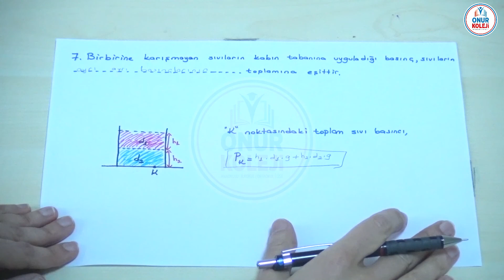YKS Fizik Sıvı Basıncı Konu Anlatımı TYT AYT